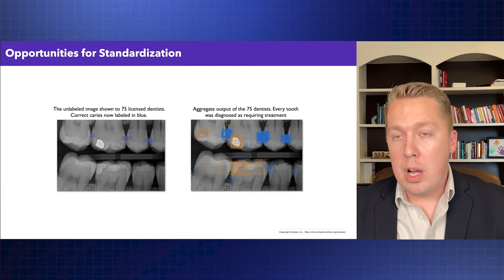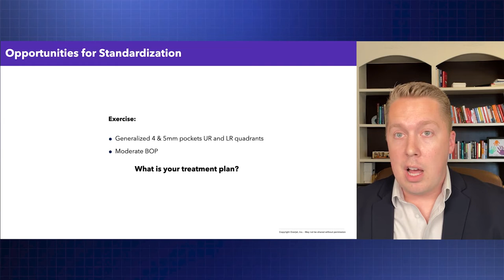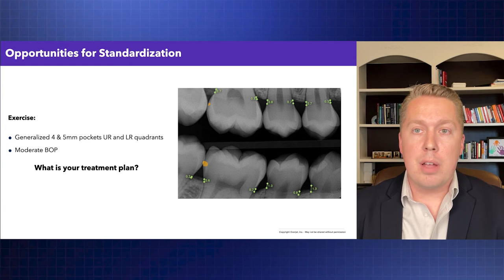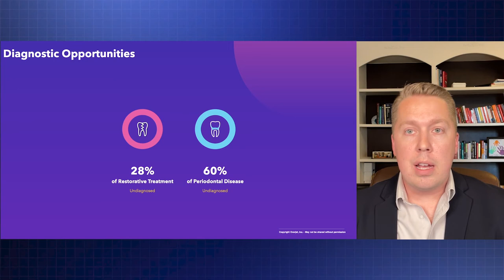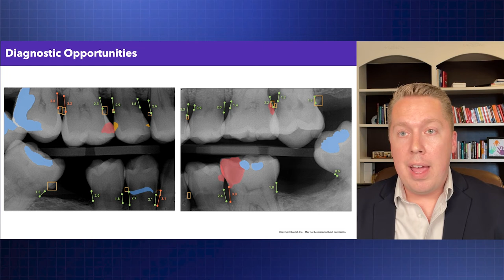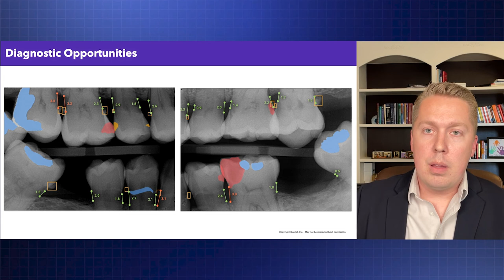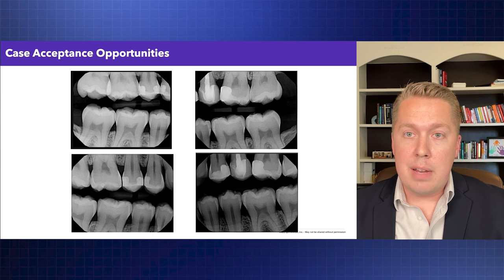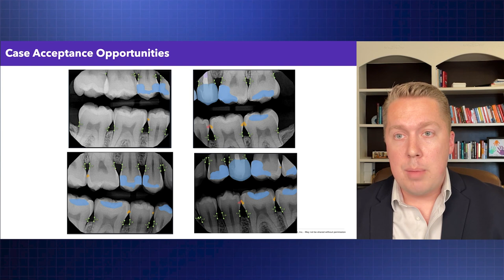Dr Robert Kolts — Transforming Dental Care Through Artificial Intelligence